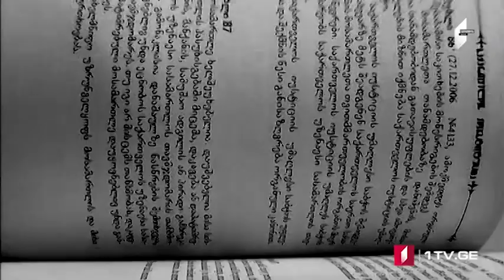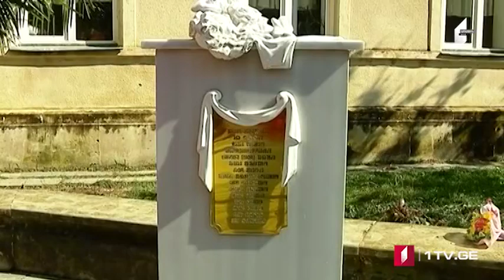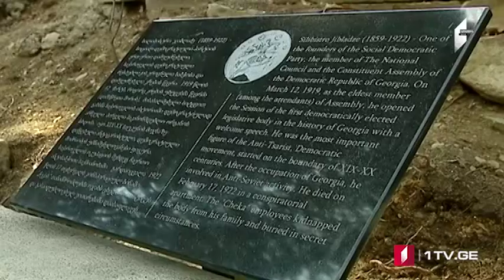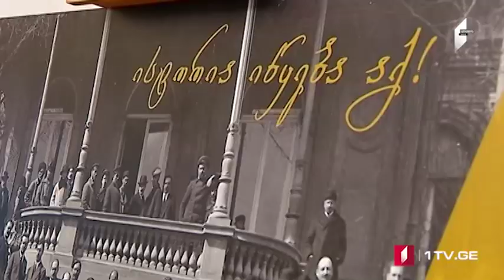Վրաց պառլամենտարիզմի 100-ամյակը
Հիմադիրների ժողովի 100 տարի առաջ տեղի ունեցած նիստին նախորդում էր ընտրությունը: Սա երկրի օրենսդրական մարմնի առաջին ընտրությունն էր, որը ուղիղ և համամասնական համակարգով էր տեղի ունեցել: 130 հոգանոց խորհրդարան հայտնվելու համար պայքարում էր 15 քաղաքական ուժ: Հիմադիրների ժողովը բացառիկ էր նաև նրանով, որ օրենսդրական գործունեության մեջ ներառված էին նաև կանայք: Երկու տարվա ընթացքում, այսինքն՝ մինչ երկրի խորհրդայնացումը, ժողովը մի քանի կարևոր բարեփոխում և որոշում է կայացրել: Դրանց թվում նաև երկրի առաջին սահմանադրությունը, որի հիմնական կետերն այսօր էլ կիրառելի են: